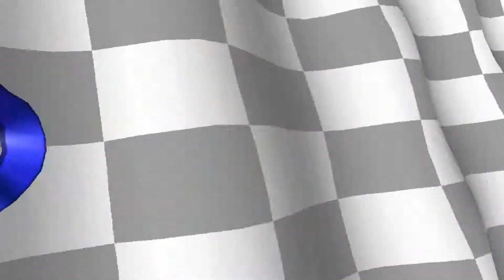TUBIEGA SUPER CRASH KART 64: Parte 1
sony out of ideas and shit